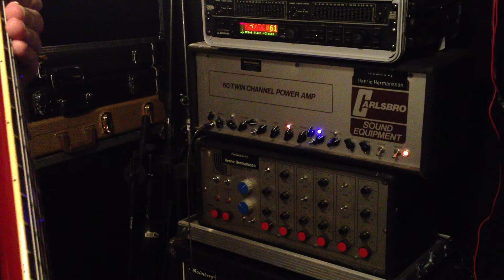Carlsbro Twin Channel 60 - Modded by Henric Hermansson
This is a Carlsbro that I have completely rebuilt. It's a two channel amp with two footswichable master volumes. The two channels have separate gain, volume, treble, middle, bass and a three way bright switch. The amp has two EL34′s in the poweramp, a presence and a punch control.

You can see some pics and more info on my tube amp blog

I'm playing on my Greco EGF1000 with a SD JB in the bridge and a SD 59 in the neck.
Cab: Malmberg 4x12 Celestion Greenbacks
Recorded with an iPhone 4S